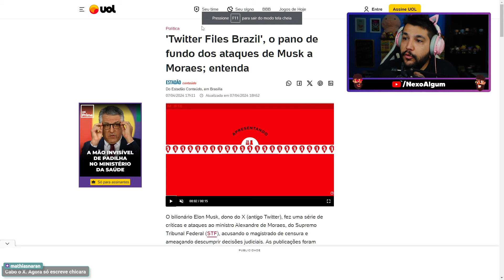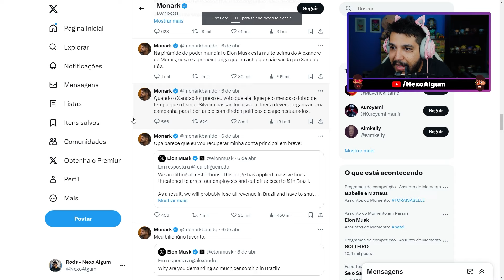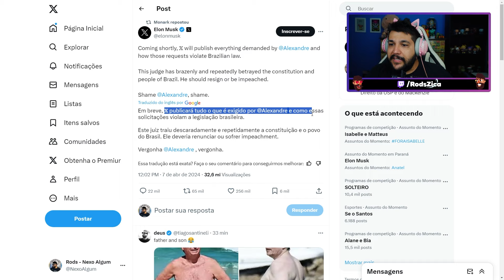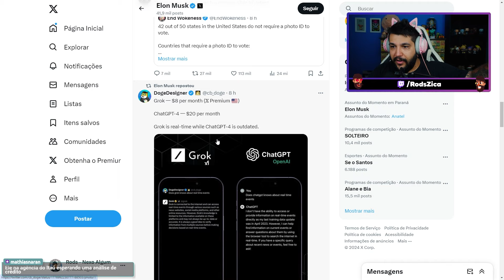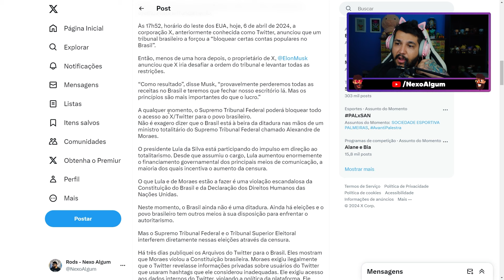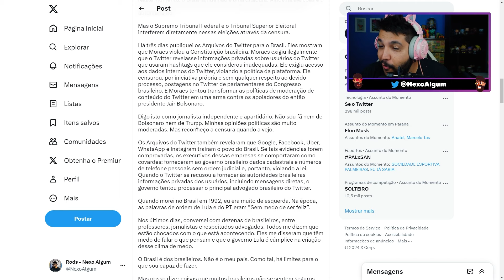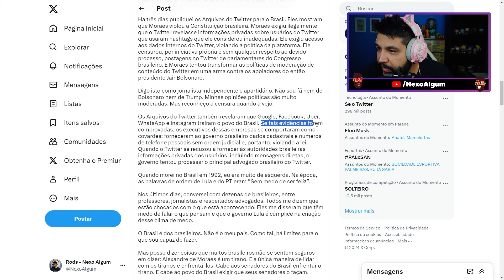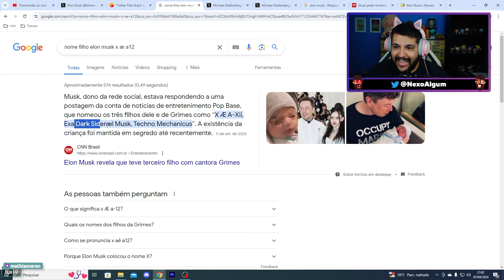O TWITTER VAI ACABAR? Entendendo a TRETA entre Elon Musk e Alexandre de Moraes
Alexandre de Moraes fez pedidos para o X (Twitter) e Elon Musk se irrita e resulta em talvez o FIM DO TWITTER NO BRASIL.